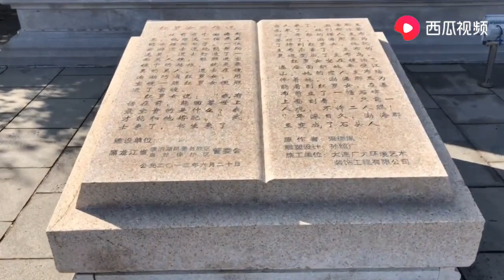走遍中国5A景区之牡丹江镜泊湖 红罗女的传说，聚心亭是个观瀑布的好地方